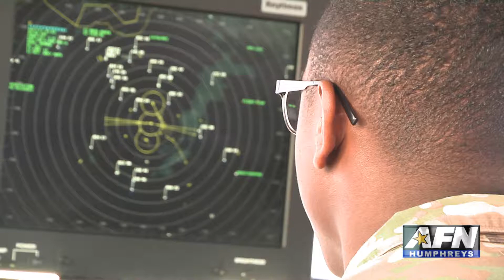AFN Humphreys - Joint ATC Training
Air Traffic Controllers play a critical role in keep air travel safe. Airman Giancarlo Carter shows us how two services got together to learn from one another.